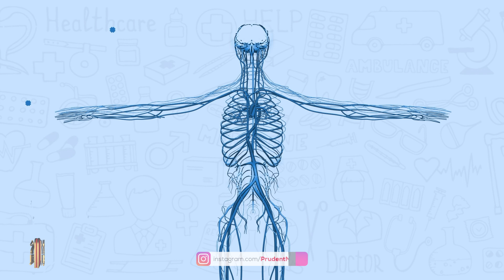Dr Antonio Figueiredo | Consultant Neurosurgeon | Hello Dotor | Prudent | 171223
In today’s Hello Dotor, we speak to Dr Antonio Figueiredo, Consultant Neurosurgeon.